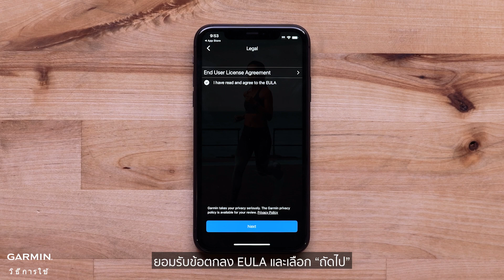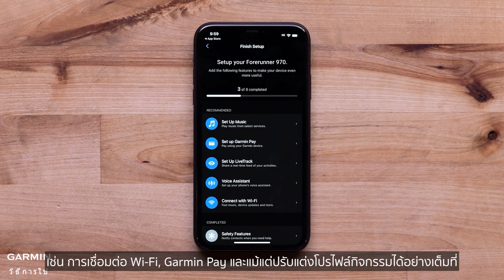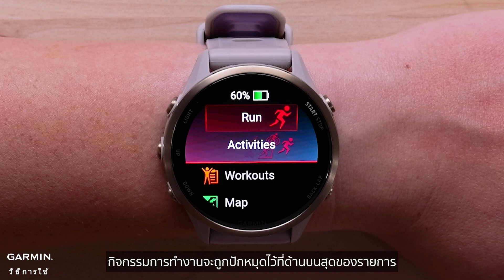บทช่วยสอน – Forerunner 970: เริ่มต้นการใช้งาน | คำแนะนำ การจับคู่ วิดเจ็ต และการวิ่งครั้งแรก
คุณพร้อมที่จะฝึกซ้อมด้วยนาฬิกาสมาร์ทวอทช์ Forerunner 970 Advanced Running รุ่นใหม่ของคุณหรือยัง?
วิดีโอนี้จะแนะนำคุณเกี่ยวกับการตั้งค่าเบื้องต้น การจับคู่ และการทำงานพื้นฐานเพื่อช่วยให้คุณได้รับประโยชน์สูงสุดจากอุปกรณ์ของคุณ

▶ลิงก์ที่เกี่ยวข้อง:
เว็บไซต์อย่างเป็นทางการ
ต้องการความช่วยเหลือหรือไม่ เยี่ยมชมศูนย์บริการของเรา

▶ไทม์ไลน์:
00:00 บทนำ
00:10 เปิดเครื่องและเลือกภาษา
01:33 วิธีใช้งาน
03:47 เริ่มกิจกรรม
05:31 บทสรุป